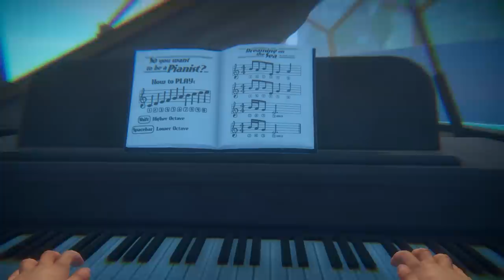ГОРОДСКОЙ СОБЛАЗН Raft